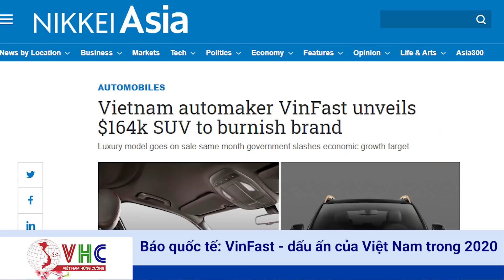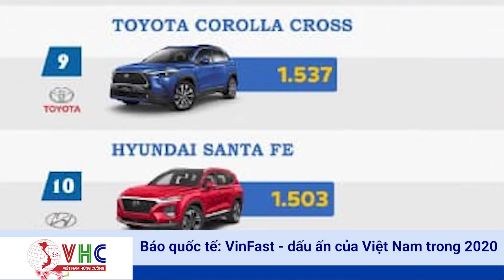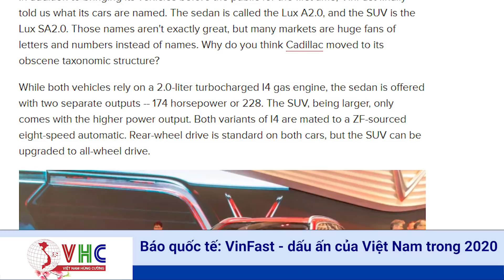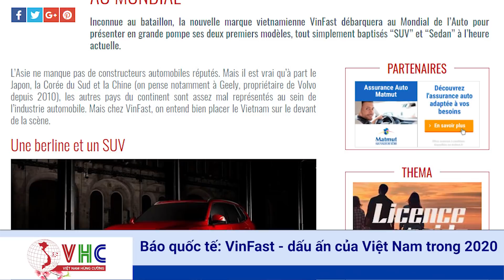Báo Quốc Tế: VinFast - Dấu Ấn Của Việt Nam Trong Năm 2020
Tờ Auto Press - chuyên trang ô tô hàng đầu Châu  u vừa đăng tải thông tin tổng hợp hoạt động của VinFast trong năm 2020 và nhận định, đây là năm ghi dấu ấn của VinFast với nhiều hoạt động và thành tựu ấn tượng.